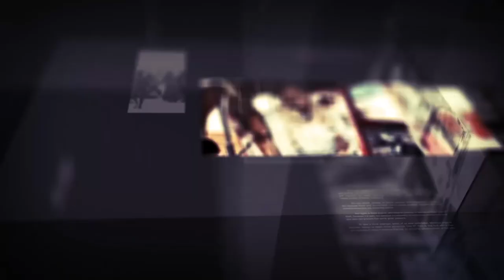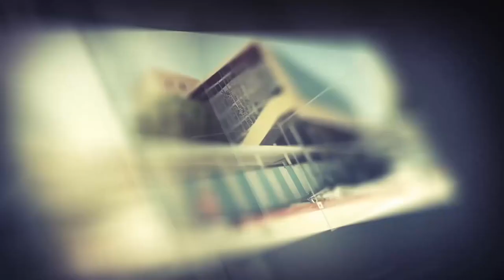diiradda Shabelle Tv 18-2-2020